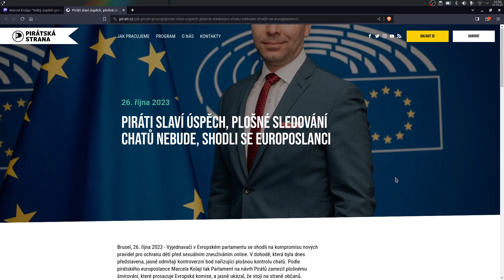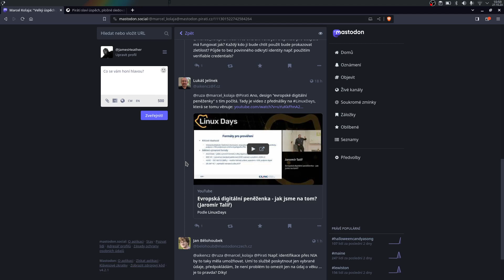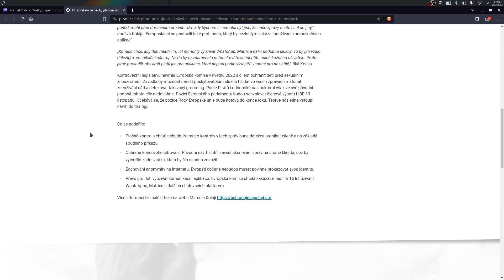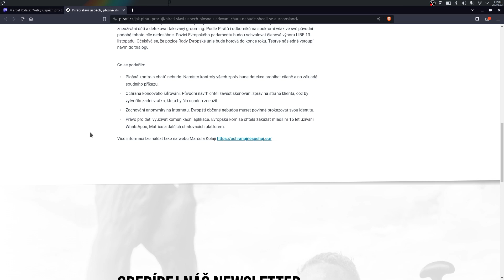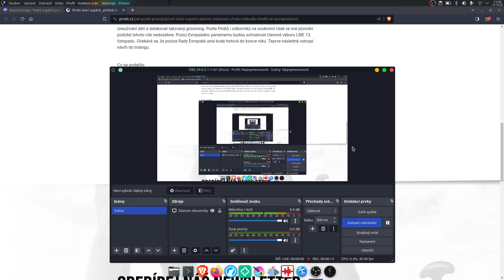E2E v EU zachráněno?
Veselá zpráva